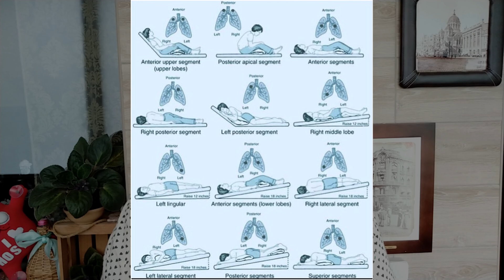ПНЕВМОНИЯ. Самопомощь при воспалении легких: ингаляции спиртом, содовое питьё, упражнения, дыхание.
Несколько простых советов по самопомощи при пневмонии и отеке легких (до приезда скорой помощи):
0:00 Пневмония и самолечение.
1:08 Отёк лёгких- помощь до приезда скорой.
3:26 Содовое питьё для увлажнения и откашливания мокроты.
4:36 Простое упражнения для "раскрывания лёгких" (насыщения крови кислородом).
5:53 Вдох-выдох/надувание шарика- "раскрываем лёгкие".
Напомню, что не стоит заниматься самолечением. Любой вид пневмонии или подозрения на неё (слабость, одышка, кашель, температура, боли при дыхании, затруднённый дахание)- повод обследоваться и лечиться под наблюдением врача дома или в больнице. Лечение пневмонии практически не обходится без антибиотиков/противовирусных/противогрибковых препаратов ( в зависимости от вида пневмонии); препаратов от кашля (разжижающих/откашливающих и пр) и др. (про-и пребиотики, иммуномодуляторы, противовоспалительные и жаропонижающие и пр.).
Отвары трав, растирки, безусловно, помогают, но не заменяют лечения!!

Dear viewers! Unfortunately, I cannot make captions in English or Spanish, if you are interested in information on the video, write me an e-mail. I will answer you and describe my actions in the video.